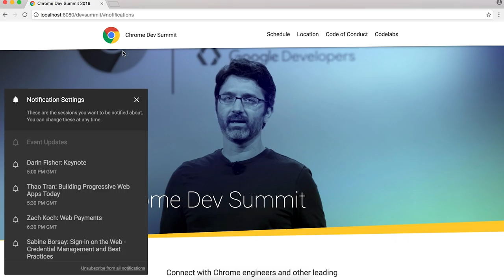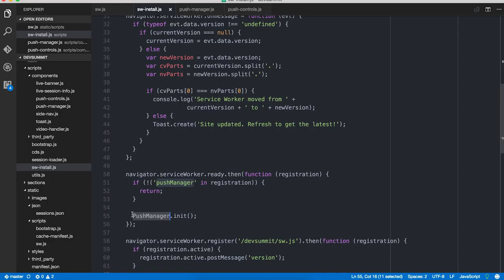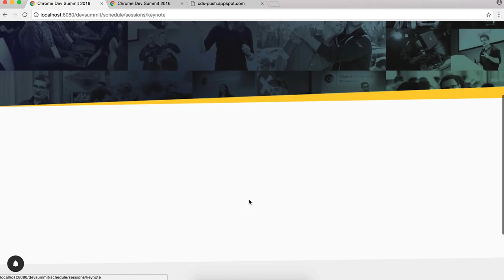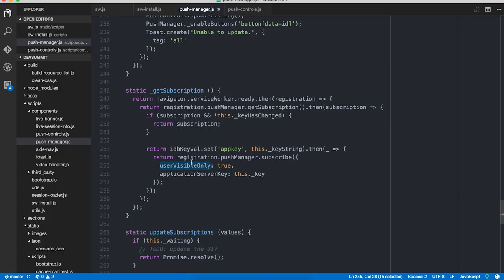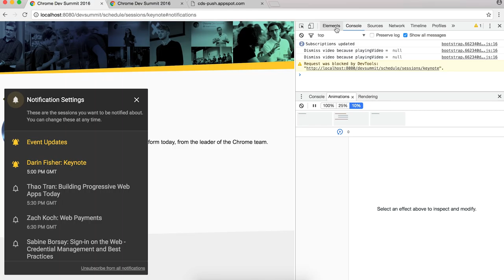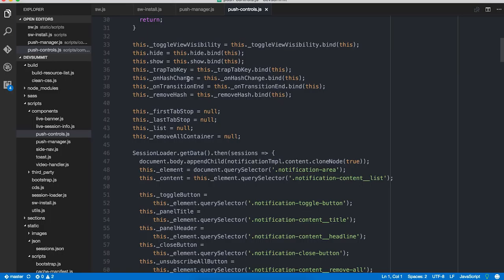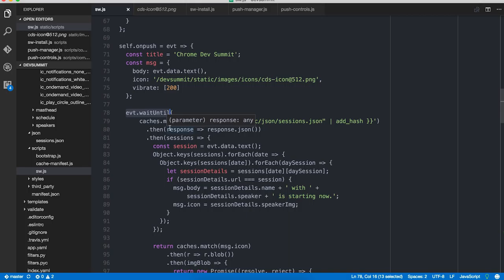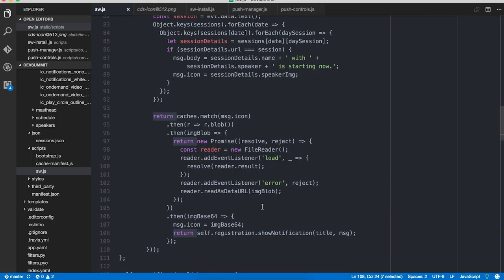Building a Website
In Developer Diary Day12 Paul Lewis shows how he has built custom push notifications to the Chrome Dev Summit website.